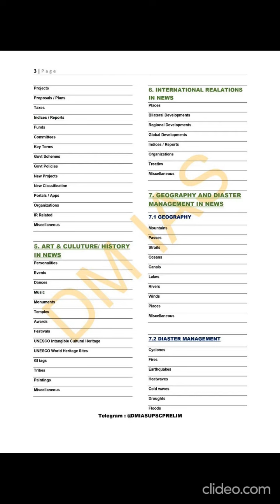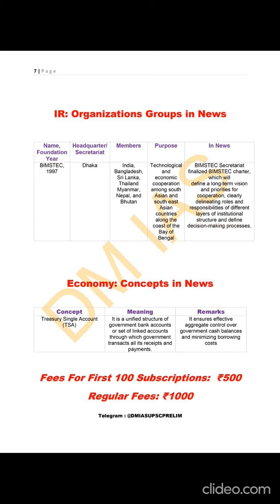Cover Any Prelim Exam Syllabus in One Day Only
📌Hello Aspirants📌

Are you worried about Prelim of UPSC/State Services/SSC/EPFO/BANKING/NABARD/RAILWAY, etc. ???

🔸Programme 1:
1.Smart Revision of all GS subjects in 1 Day only (Total 16 hours Recorded Video Lectures)
2.Smart tricks and strategy to solve any alien type of Prelim's Question with demo for each subject
3.Handwritten notes

🔸Programme 2:
1.100 Pages Yearly Current Affairs Notes through Smart Tables {JANUARY 2020 - SEPTEMBER 2021 (Covers The Hindu, Indian Express, PIB, other magazines, etc.)}
2. Subjectwise pdf for all subjects

🔴 Fees :
1.Programme 1:
(Ltd 50 seats only):
1. GS ONLY: ₹7500 ₹ 1000
2. GS + CURRENT AFFAIRS: ₹10000 ₹2000
3. CURRENT AFFAIRS ONLY :₹7500 ₹1000

2.Programme 2:
For First 100 Subscriptions: ₹500
Regular Fees: ₹1000